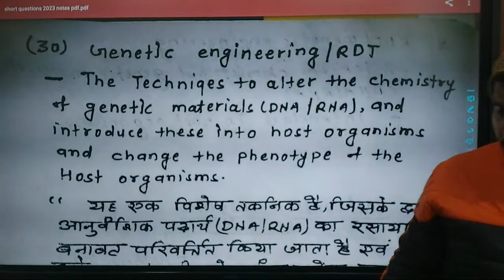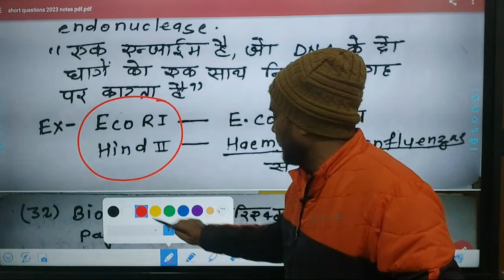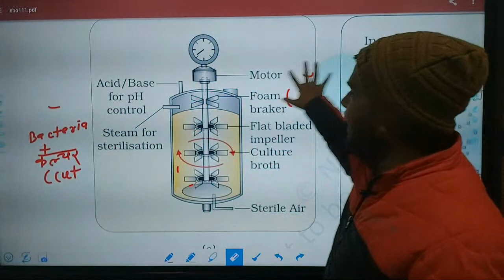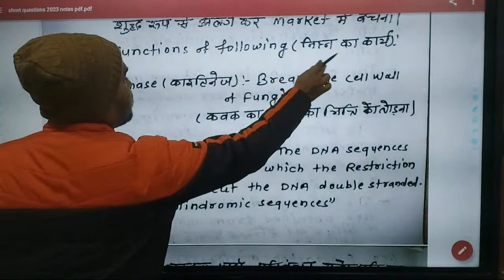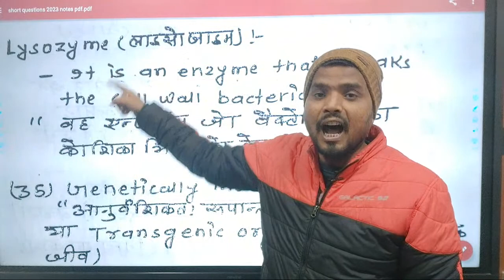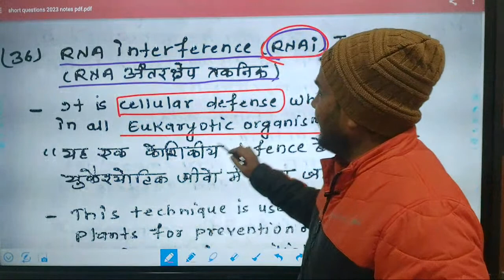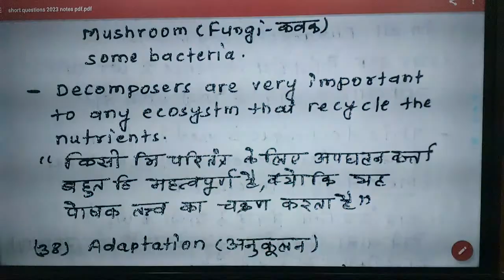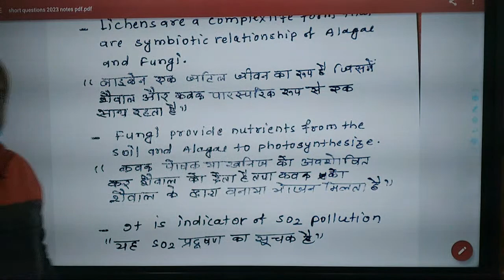SHORT QUESTIONS ENGLISH AND HINDI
Short questions with notes answer